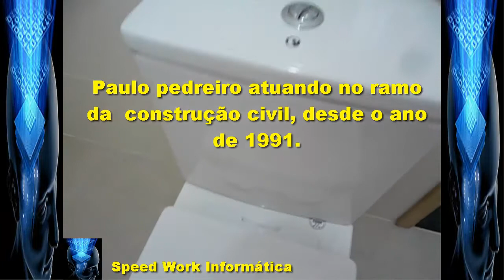Confiram como devemos fazer a instalação de vaso sanitário importado com caixa acoplada importado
Neste vídeo vocês vão conferir  todos os procedimentos corretos, para que possamos fazer a instalação de vaso sanitário importado de forma segura e garantida
CONTATO
Skype: ajmconstrucoesreformas